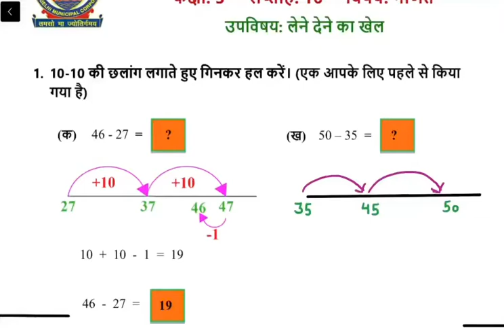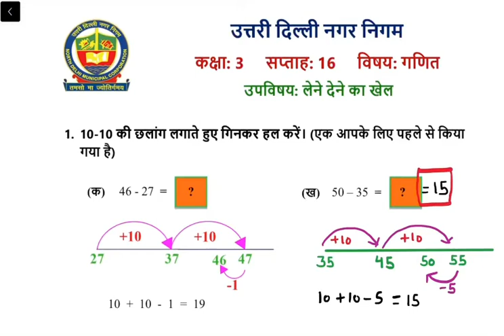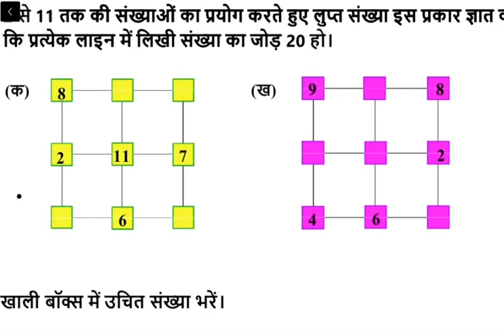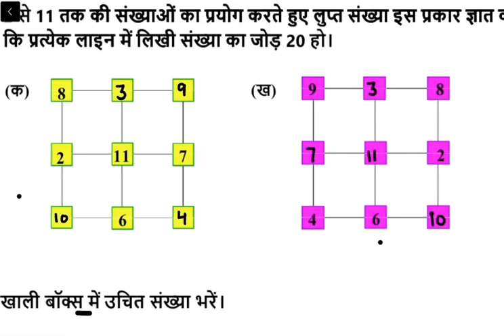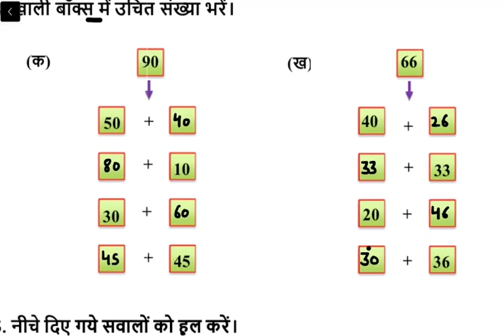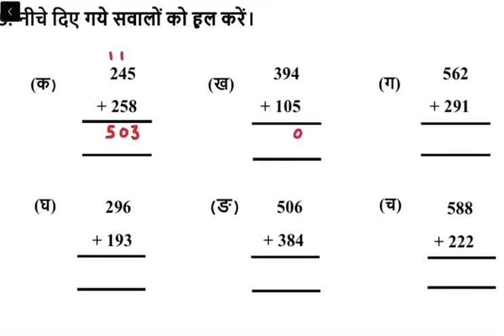3rd Class गणितWeek 16 Worksheet solution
3rd Class गणितWeek 16 Worksheet solution